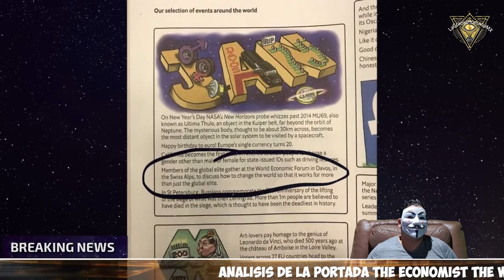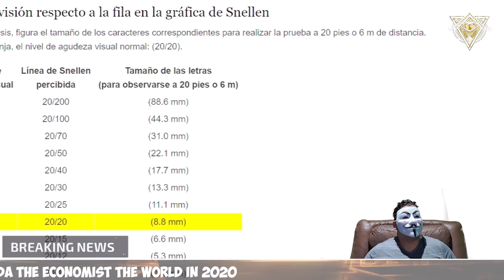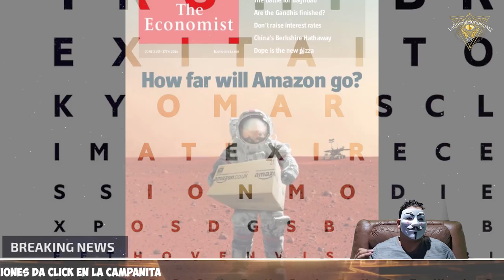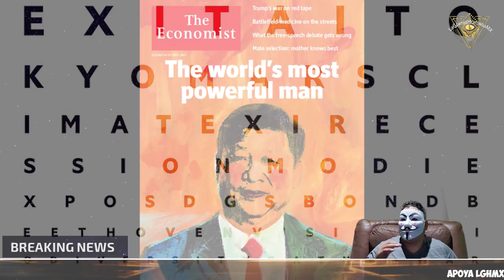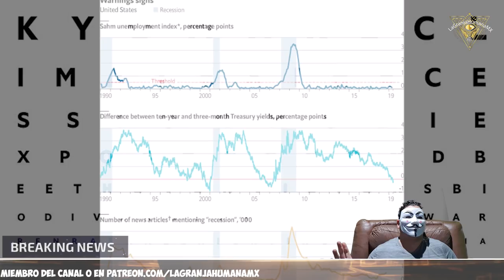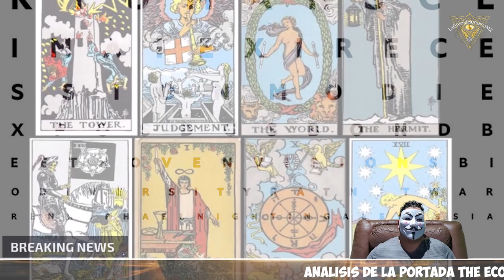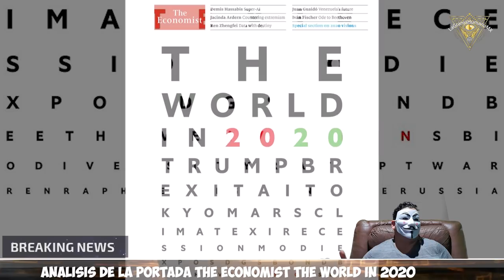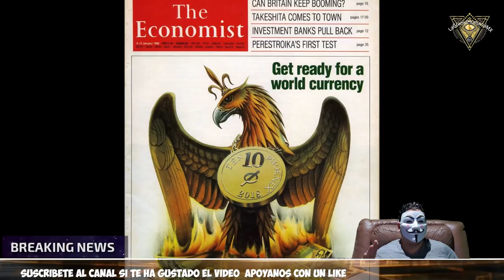youtube video #-60fY6KbT5o